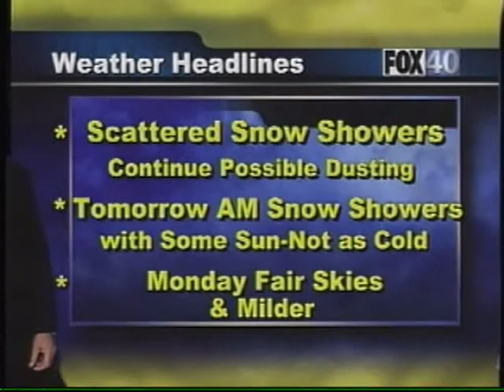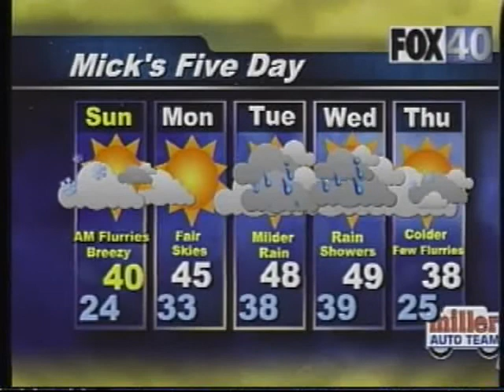Mick Funny 11272010